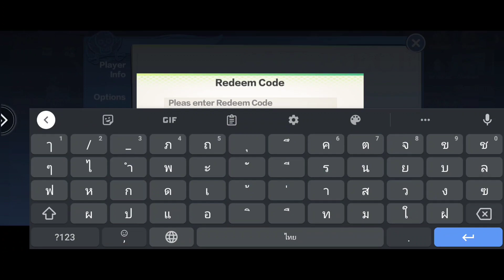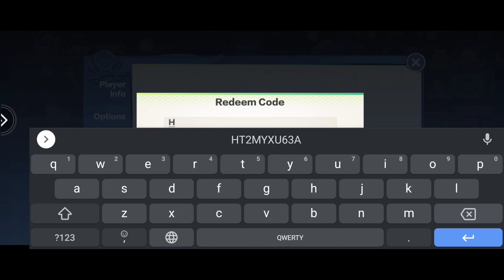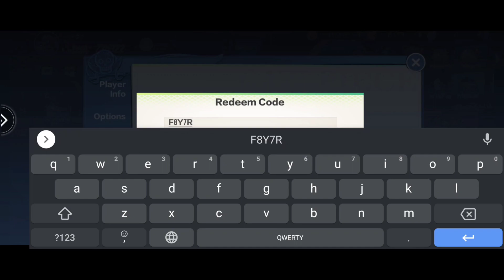New world vigour voyage2023แจกโค้ดเกมส์วันพีชใหม่10โค้ด!!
ลองไปใส่กันดูเผื่อได้น่ะครับ
ขออภัยที่เอาโค้ดมาให้ช้าเกินไป อาจจะใช้ไม่ได้ทั้งหมด🙏
ขอบคุณที่รับชมและติดตามครับ
ฝากเป็นกำลังใจด้วยน่ะครับ 🙏👍ขอบคุณครับ